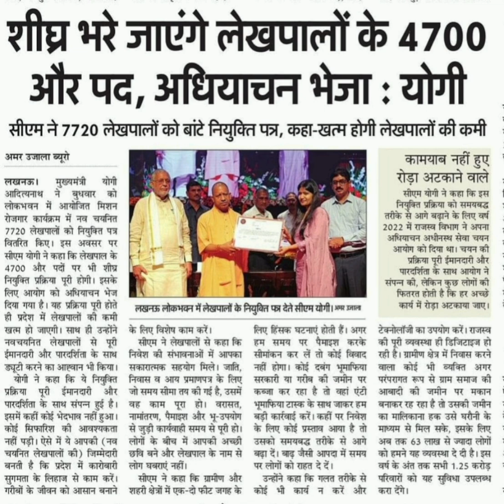UP LEKHPAL NEW VACANCY 2024 | TOTAL POST 4700 | LEKHPAL SYLLABUS | UPSSSC NEW VACANCY LATEST NEWS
ssc gd score card kaise check kare,ssc gd score card 2024,ssc gd score card kaise check
kare 2024,sSc gd score card 2023,ssc gd score card kaise download
karen,ssc gd score card kab aayega
2024,ssC gd score card 2023 kaise
dekhe,sSc gd score card status,ssc gd normalization marks kaise
check kare,ssc gd normalisation 2024,sSc gd normalisation kaise check
karen,ssc gd normalization marks 2024,ssc gd normalisation 2024 kaise
check kare,Ssc gd Mark's Kaise dekhe

ssc gd ka result name se kaise dekhe 2024,
ssc gd result 2024 kaise dekhe link,
ssc gd ka result marks kaise dekhe,
ssc gd ka result name se kaise dekhe 2023,
registration number se ssc gd ka result kaise dekhe,
ssc gd ka result kaise dekhe short video,
ssc gd ka result kaise dekhe,
ssc gd result 2023 check kaise kare,
ssc gd result 2024 kaise dekhe in kannada,
ssc gd name se result kaise dekhe 2024,
ssc gd ka result roll number se kaise dekhe,
ssc gd ka result kaise dekhe google se,
ssc gd result check karen,
ssc gd result 2024 kaise dekhe,
2023 ssc gd result kaise dekhe,
ssc gd answer key 2024 kaise dekhe sarkari result,
bina admit card ka result kaise dekhe ssc gd,
ssc gd ka result kab aayega 2024 kaise dekhe,
sarkari result se ssc gd ka answer key kaise dekhe,
ssc gd constable ka result kaise dekhe 2024,
ssc gd ka purana result kaise dekhe,
ssc gd result kaise dekhe 2024,
ssc gd delhi police ka result kaise dekhen,
ssc gd ka admit card kaise dekhe sarkari result per,
ssc gd result pdf me apna name kaise dekhe,
bina roll no. ka ssc gd ka result kaise dekhe,
bina roll no. ka result kaise dekhe ssc gd,
ssc gd result 2024 kaise dekhe west bengal,
ssc gd result 2024 marks kaise dekhe bd,
ssc gd result 2024 kaise dekhe bangla,
ssc gd result how to see

ssc gd score card,ssc gd 2024,ssc gd rank,ssc gd answer key kaise dekhe,ssc gd rank iq kaise dekhe,ssc gd rank kaise pta kre,ssc gd